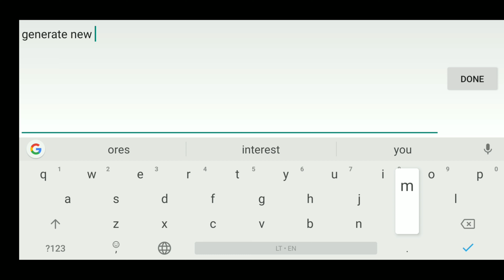DSA moon generator test - TheoTown